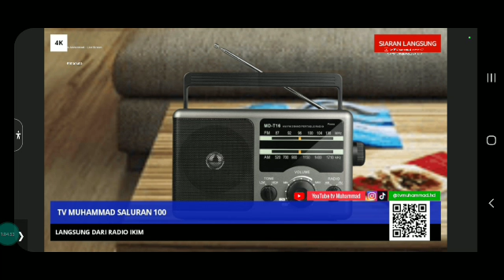tv Muhammad - Live Stream